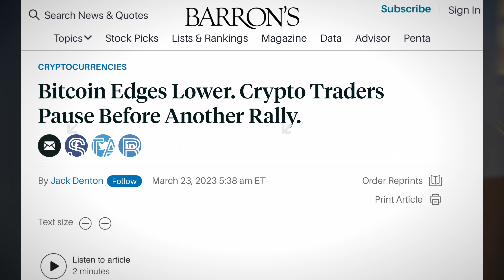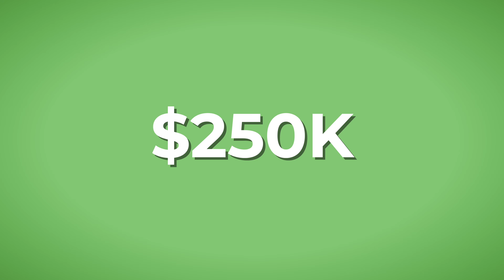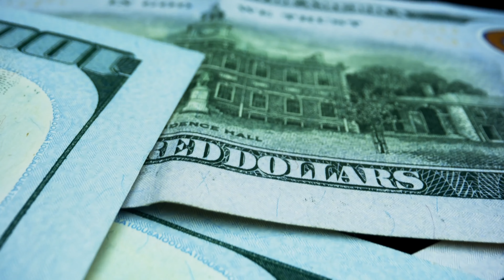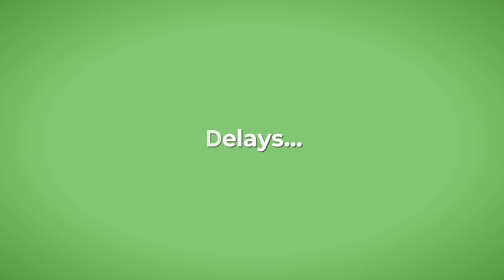Breaking News: How the Silicon Valley Banking Collapse is Shaking Up the Real Estate Market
The Silicon Valley banking collapse may seem like a distant crisis, but its ripple effect is being felt throughout the real estate market. As a real estate lawyer, I've been closely monitoring how this crisis is affecting investors, property owners, and the industry as a whole. In this video, I'll explain the key factors at play and how they are impacting real estate investments.